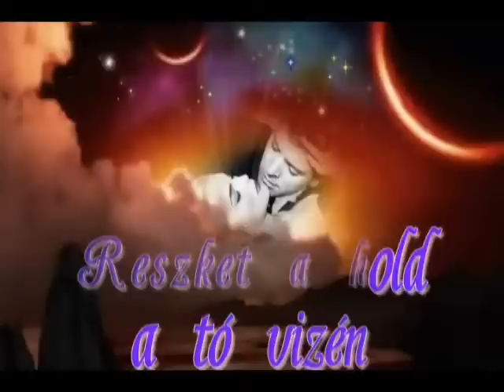Márkus Sándor - RESZKET A HOLD A TÓ VIZÉN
Tyros 3 - ÉLŐZENE !